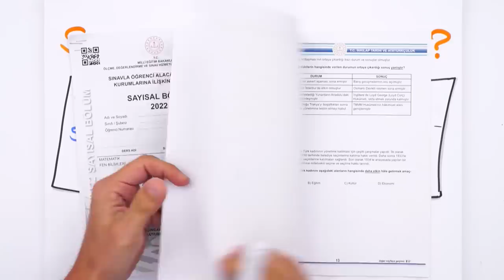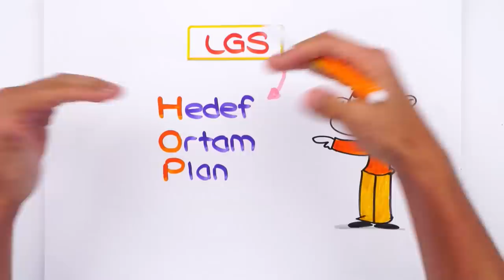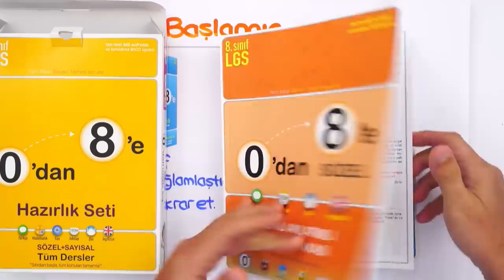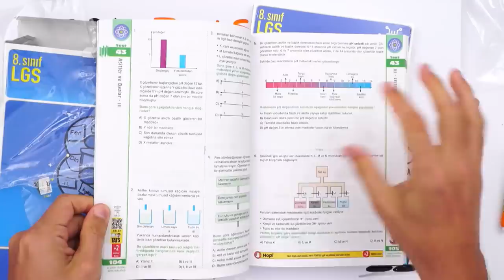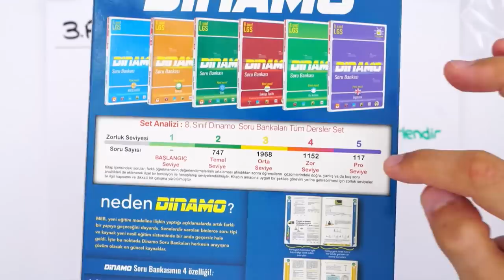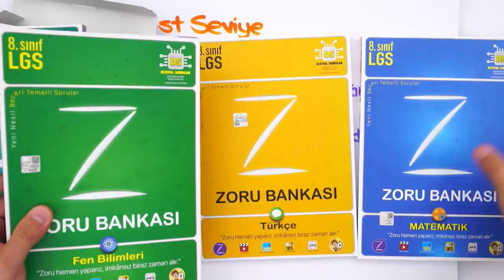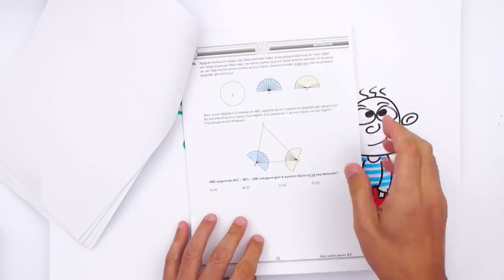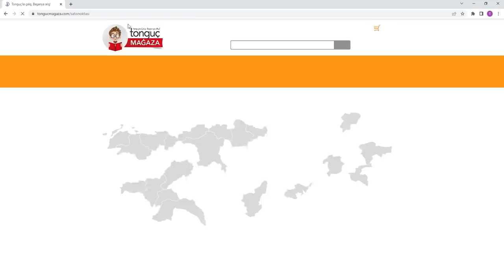LGS İçin İhtiyacın Olan TÜM KAYNAKLAR TEK VİDEODA❗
2023 LGS süreci başladı!🚀 Peki bu süreçte hangi kaynaklarla çalışmalı? LGS’ye çalışırken kamp boyunca nelerden yararlanabilirsin? Adım adım tüm seviyelere uygun kaynak tavsiyeleriyle karşınızdayız.😊